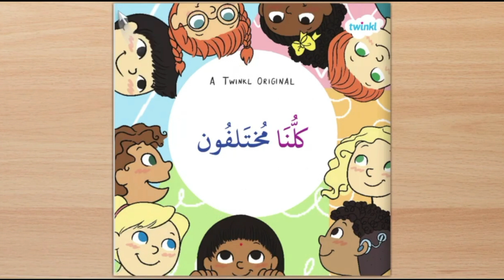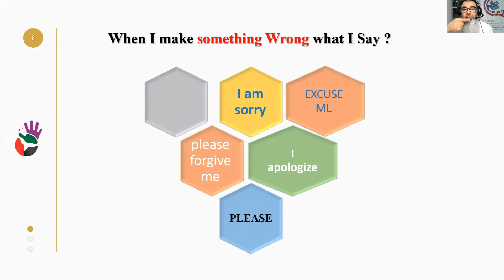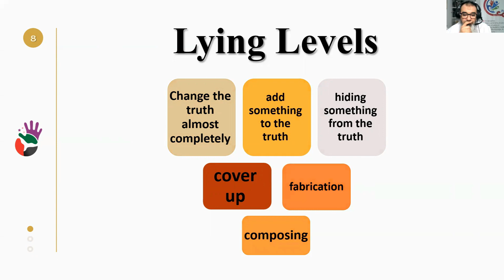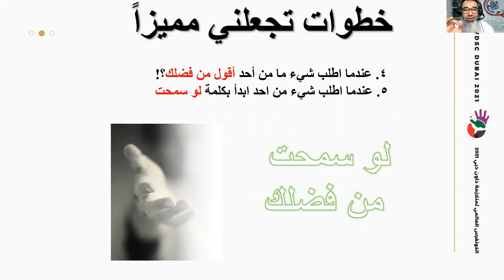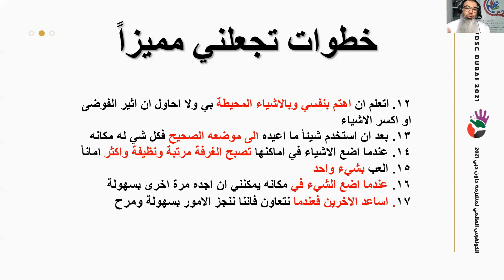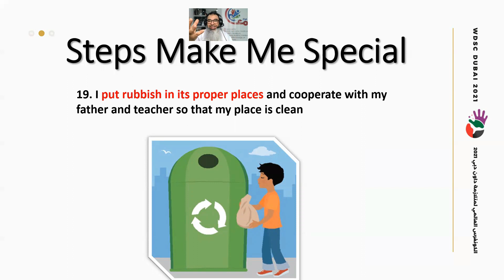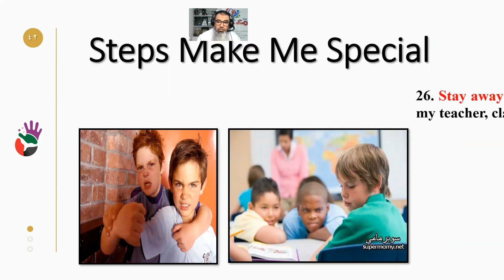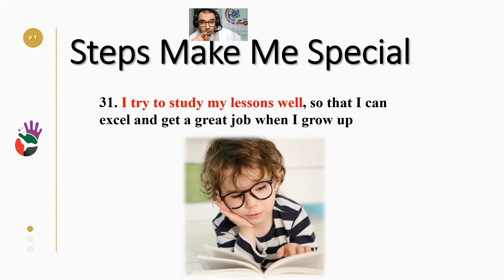I'm Special - Mr. Osama Madbooly أنا مميز - أ.أسامة مدبولي